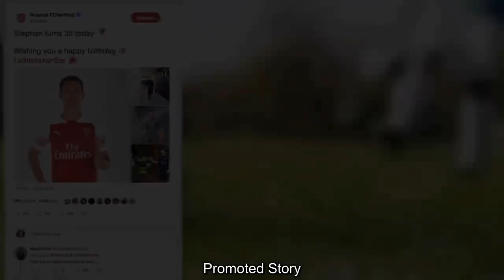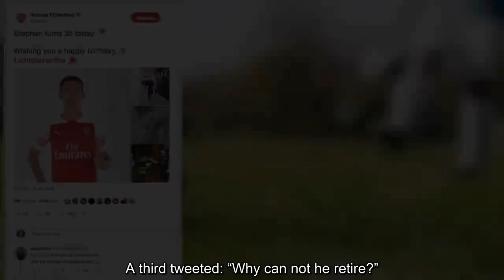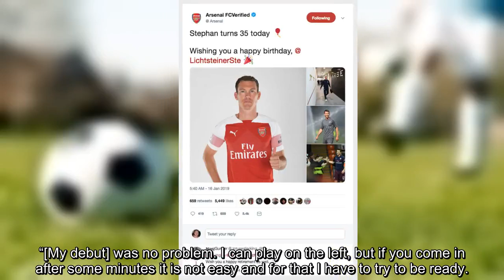Stephan Lichtsteiner hounded with 'please retire' posts from Arsenal fans on 35th birthday